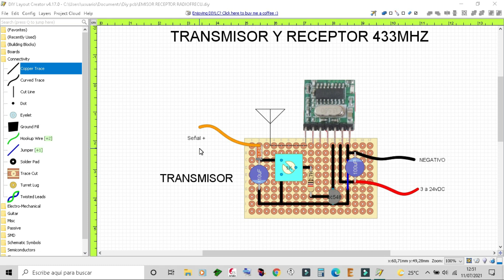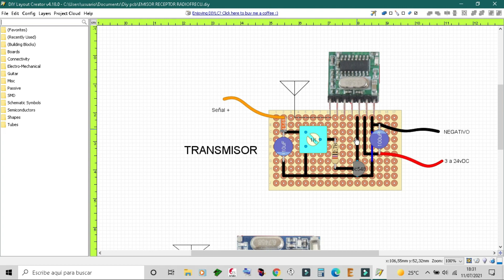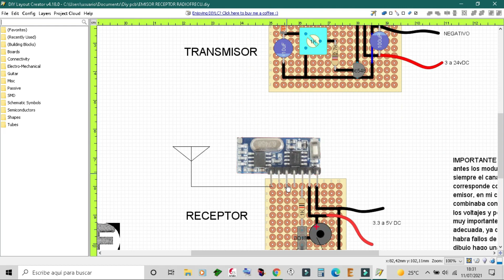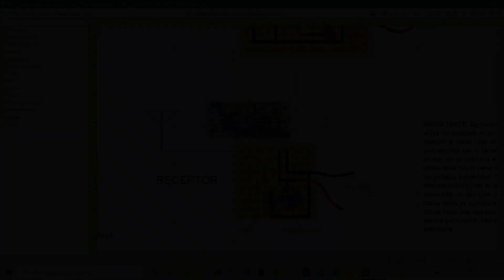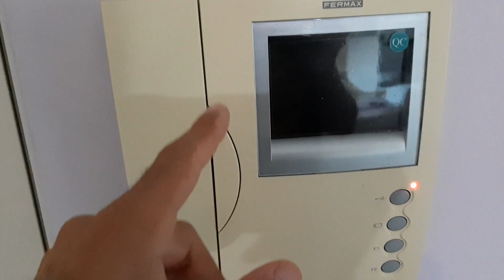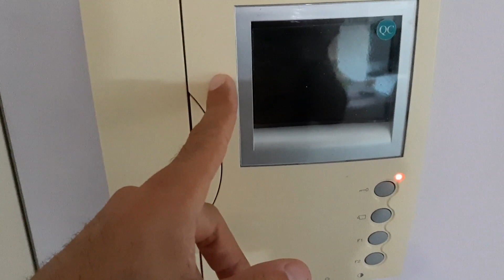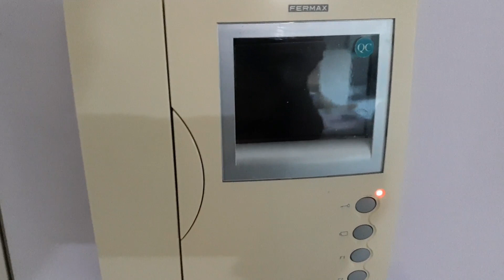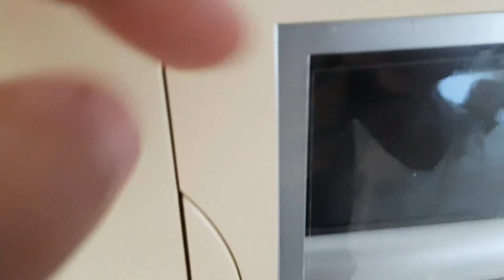Timbre repetidor inalámbrico por radiofrecuencia🔔🔊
En éste vídeo muestro como hacer fácilmente nuestro timbre repetidor, y además tiene un buen alcance en distancia, que aunque no he probado a ver cuento aleja, si que pasa muros y suelo, llegando a la planta superior de mi casa, suficiente para mi. Para emparejarlo simplemente dejo pulsado un pequeño botón que se encuentra en la placa electrónica del receptor, es fácil. A veces un los canales de los emisores y los receptores no coinciden, por lo que lo ideal es comprobarlo siempre antes de montarlo, yo me ayudé de  mi protoboard. Esta proyecto lo saqué del canal de Electrojuanyu y lo adapté a mis necesidades.

Enlace de compra módulos RF Aliexpress